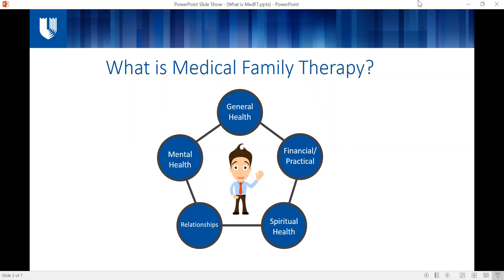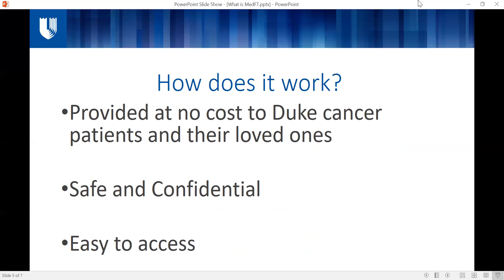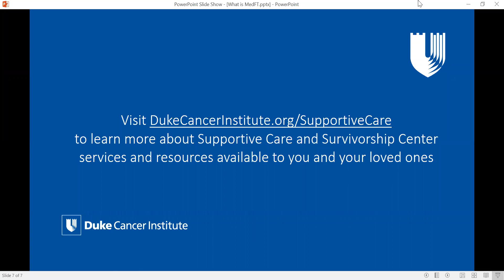Medical Family Therapy: What is it & is it for me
The Duke Cancer Patient Support Program's medical family therapists are available at no cost to support patients and their loved ones who are receiving cancer care at Duke Cancer Institute. Watch this video to learn more about what medical family therapy is and how it can help. Services are offered throughout the cancer experience—from diagnosis through treatment, recovery, and survivorship, as well as through the circumstances surrounding end of life.
To learn more about supportive care and survivorship services and resources available at Duke Cancer Institute visit, DukeCancerInstitute.org/SupportiveCare.